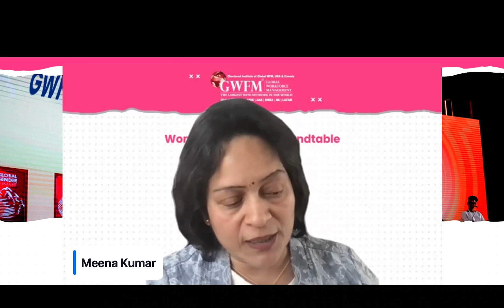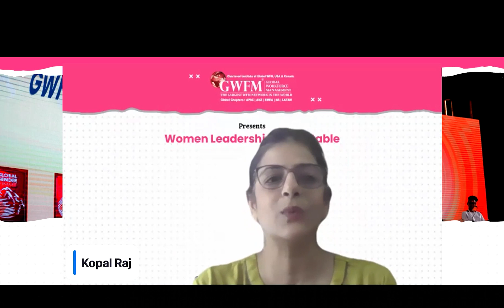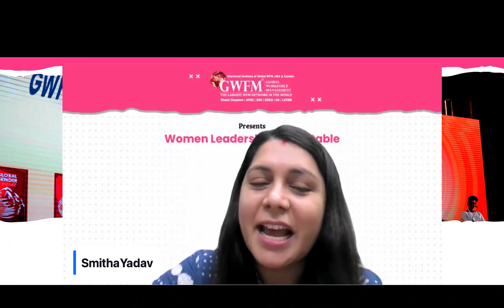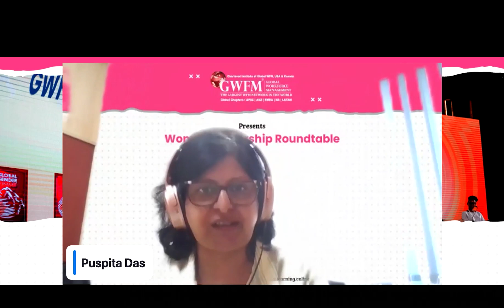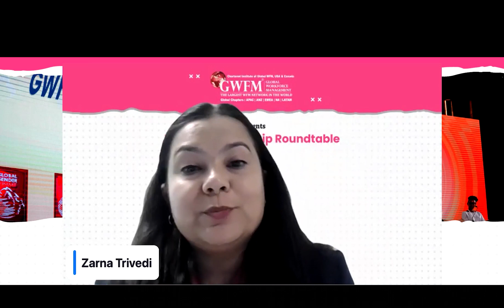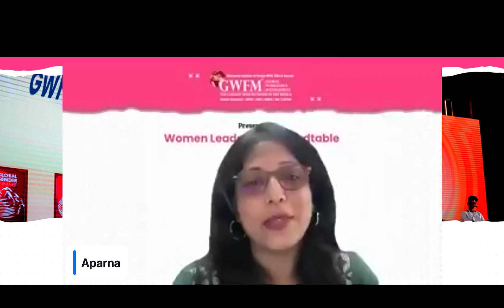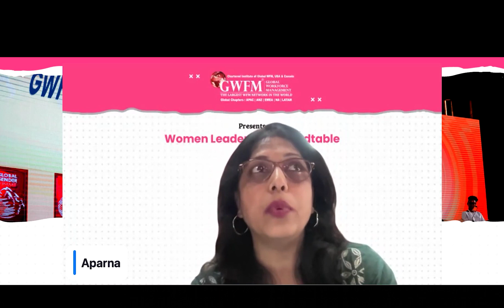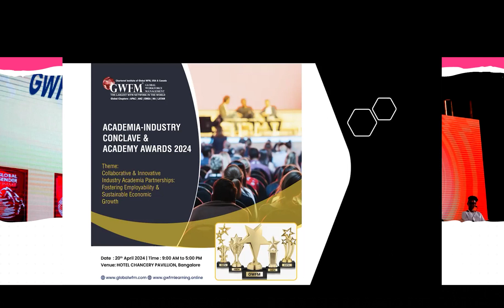GWFM's Women Leader's Roundtable 2024 at APAC Chapter